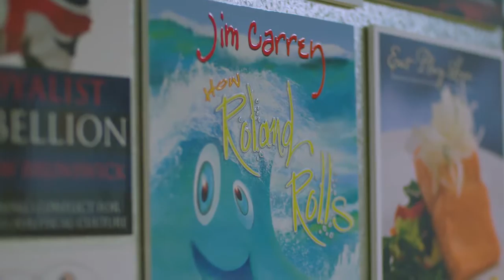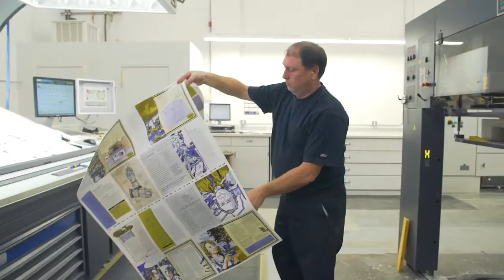2017 CME Export Award | Friesens Corporation